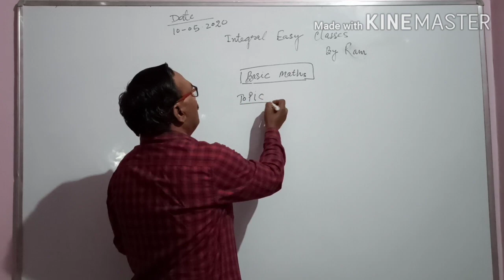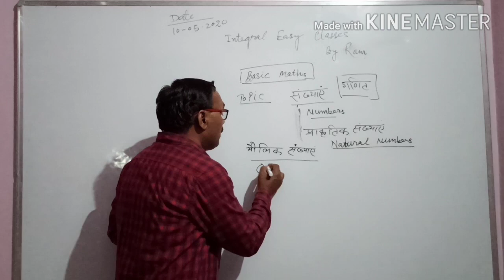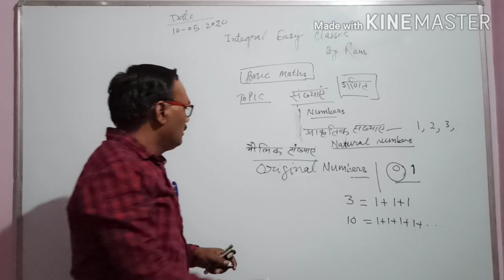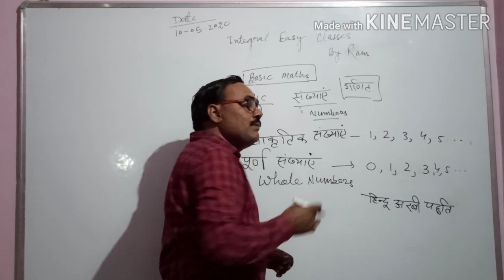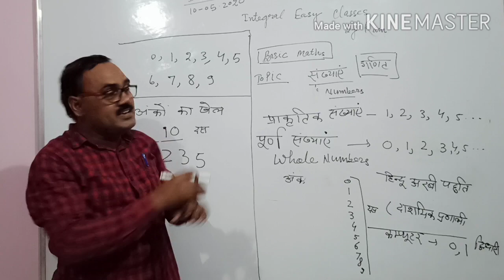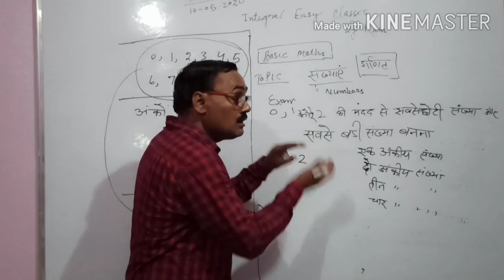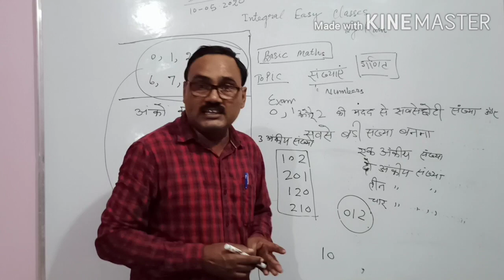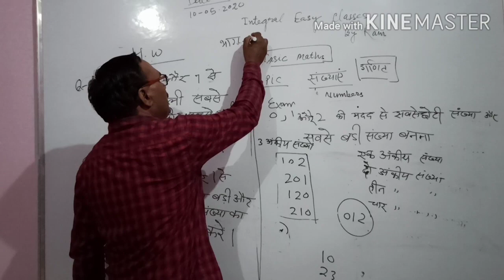Basic Maths.|| Number System|| part 1|| by Ram